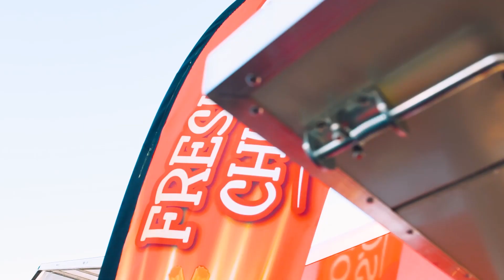ABC Business Sales - Churro Express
ABC Business Sales - Auckland

Peter Nola
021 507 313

OR